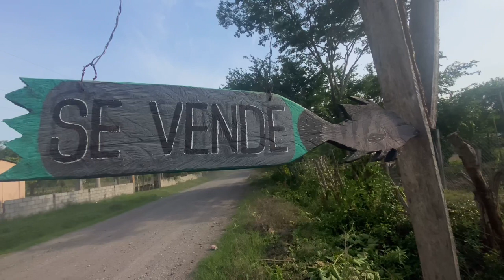Criadero de Mojarra; LA ISLA Jonathan Sánchez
Byron Juárez Oficial